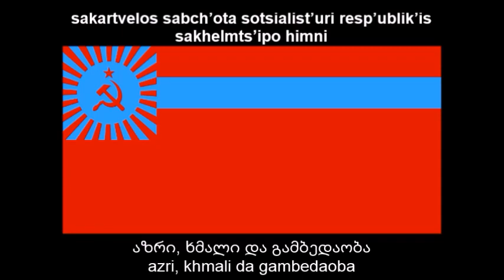State Anthem of the Georgian Soviet Socialist Republic (Nightcore Style With Lyrics)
This is a Nightcore mix of the former national anthem of the Georgian Soviet Socialist Republic used from the years 1946 to 1990 - "საქართველოს საბჭოთა სოციალისტური რესპუბლიკის სახელმწიფო ჰიმნი (sakartvelos sabch’ota sotsialist’uri resp’ublik’is sakhelmts’ipo himni / State Anthem of the Georgian Soviet Socialist Republic)" that I edited on Audacity. In other words, I just sped up the audio while also altering the pitch. As a disclaimer I am still showing respect of the anthem while I wrote down the original Georgian text at the bottom so you can sing along with it. I just think this remix I made sounds great and liked the way it turned out.

TAGS INCLUDED: Georgia (Country), National Anthem, Anthem of the Georgian Soviet Socialist Republic, Nightcore, Lyrics (Website Category)